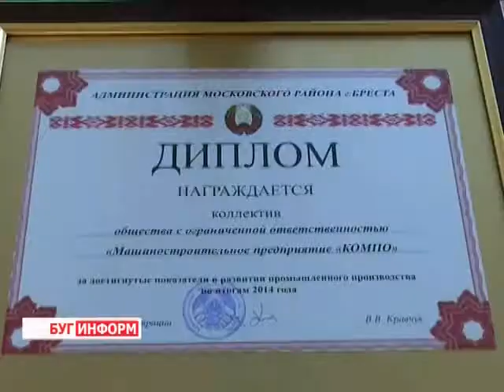2015-02-18 г. Брест. Награждение предприятий, победителей. Телекомпания Буг-ТВ.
Журналист В. Драгобецкая
Оператор В. Холявко
Награждение предприятий, победителей традиционного соревнований в Московском районе г. Бреста.
Сегодня в администрации Московского района города были награждены  предприятия-победители, которые стали лучшими в традиционном соревновании  среди трудовых коллективов района. За право оказаться в числе лауреатов боролись порядка 20 трудовых коллективов успешных предприятий района, однако победу удалось завевать самым лучшим.